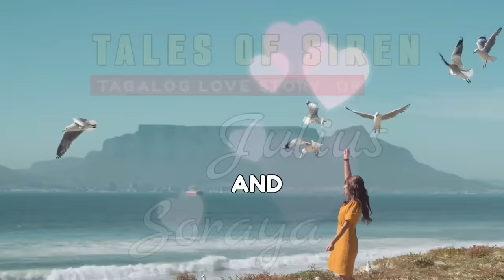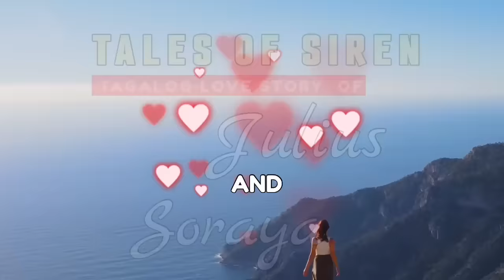CEO Umakyat sa bundok para magpagamot sa albularyo IYON PALA ANG BABAENG NAKAAWAY NIYA SA DAAN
LOVE STORY OF SORAYA & JULIUS

📝 Story Written by:  BINIBINING HOPYA